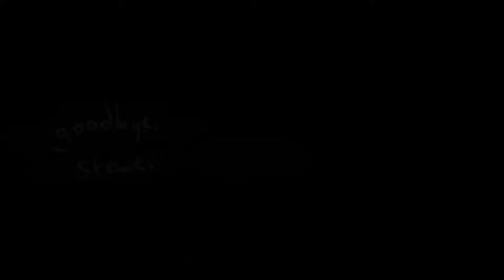QLS: The Last Stand but I re edited the whole thing (DESCRIPTION)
ALL ASSETS BELONG TO @QuahogsLastStand so technically me because I’m a dev
Still learning editing